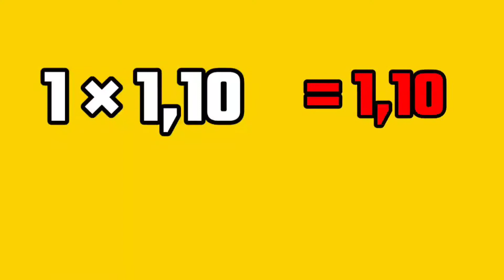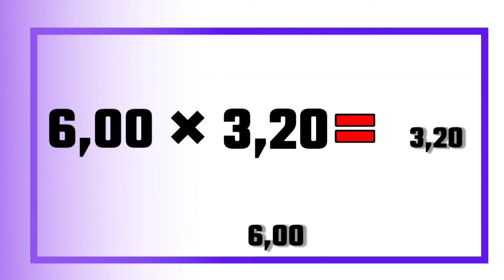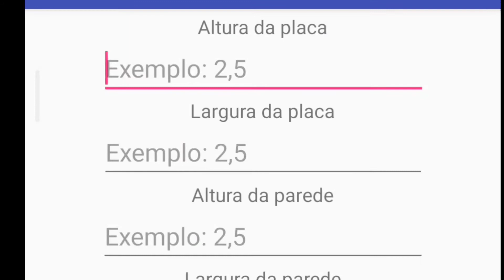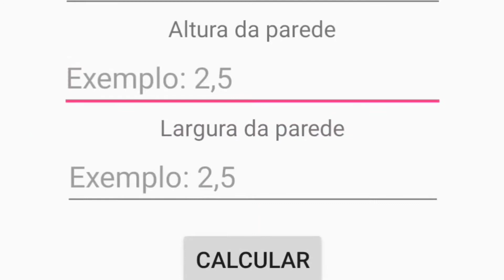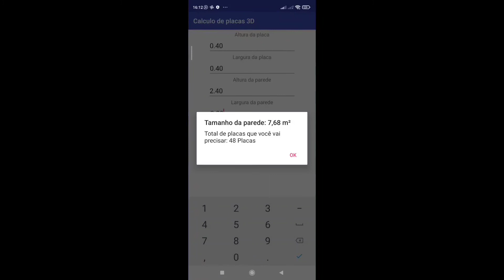Aprenda a ( CALCULA ) o [ METRO QUADRADO ]ângulo com medidas diferentes sem erro! NOVIDADE NO FINAL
Nesse vídeo vamos aprender a calcula o metro quadrado em um cômodo com medidas diferentes!
Vou tá ensinando com detalhes para você aprender de uma vez por todas, fica no vídeo até no final para você ter todas as explicações da aula e no final do vídeo preparei uma cena bônus, não deixa de ver porque é muito interessante, como fazer calculo de revestimento de parede o piso sem precisar fazer cálculos, sem precisar usar calculadora e nem papel para anotação..

vídeo anterior postado no canal depois de assistir esse! Da uma olhada que você vai gostar muito..

Para você tá contratando meus serviços é só chamar no  whatsapp, minha
localidade em Itamaraju Bahia...Trabalho em todas as cidade vizinhas ...

Também poderão está visitando meu site e conhecendo alguns do meu trabalho.
Meu site. J.S Jares Soares Reformas e Drywall

Playlists rechiadas com aulas impressionantes que você vai aprender muito com as aulas dos vídeos com uma lista escolhidos a dedo..

Quantas placas forma 1 metro quadrado, quantas placas para uma parede, como calcular placas de formato diferentes

Esse canal tem como objetivo tá ensinando todos os escrito e quem assistem os meus vídeos, tudo sobre obra acabamento, poder responder e tirar toda as dúvidas dos quem assistem o meu canal. Pós por isso que aquele que se inscreve tem o privilégio de ser uns dos primeiros e receber em primeira mão todas as vezes que eu posto um vídeo novo no canal.